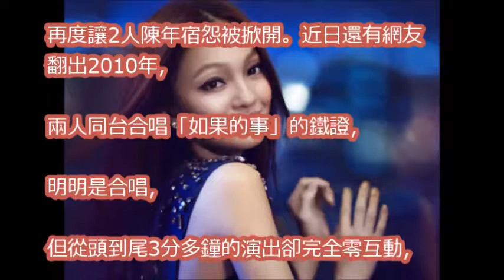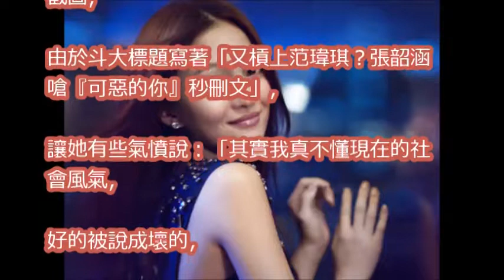張韶涵、范瑋琪陳年宿怨又被掀 網友譏：史上最冷同台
超好聽!!! 張韶涵 Angela Chang - 是否愛過我 (蒙面唱將猜猜猜第二季/無雜音高音質CD版)